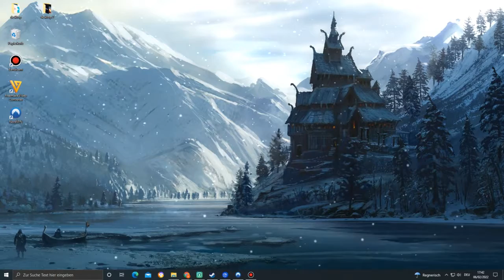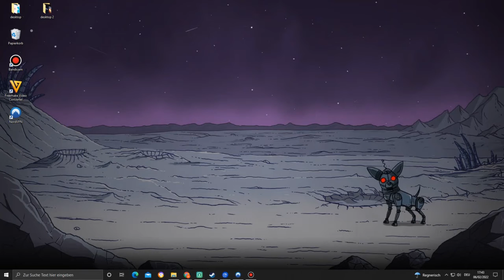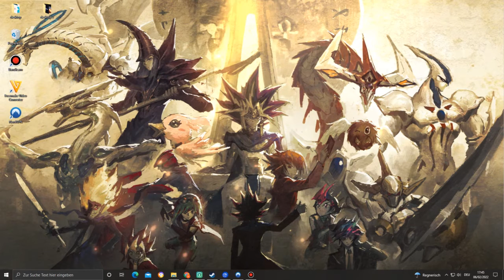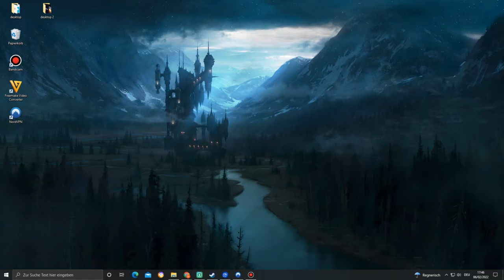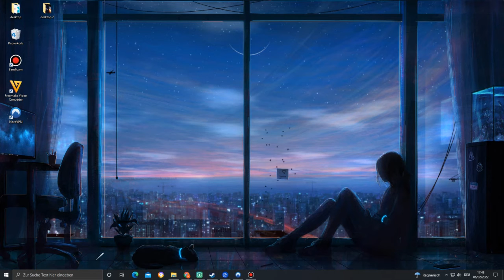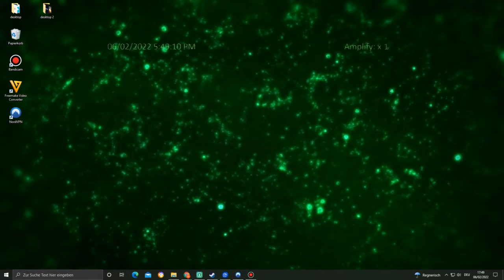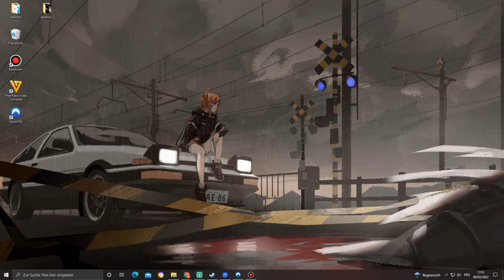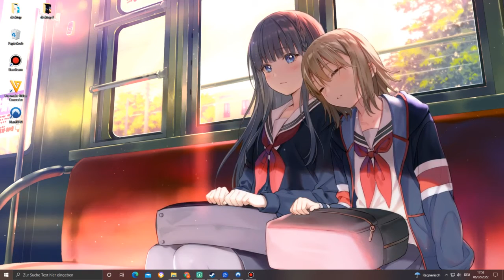Wallpaper Engine Best Wallpapers Part 99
1 "Norse Church in Fjord" - Assassin’s Creed Valhalla [4k]
3 60 Parsecs! - Robotofu
4 60 Parsecs! - The Great Unknown
18 Two more stops.I don't want you to get there...